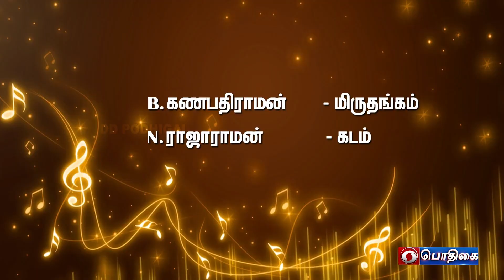Mandolin U.P.Raju Interview on DD Podhigai for Isaiyum Isaiyum 2023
Interview cum Concert on Isaiyum Isaiyum Show

Artists :
Sri U. P. Raju on Mandolin
Sri  B. Ganapathi Raman on Mridhangam
Sri N. Rajaraman on Ghatam